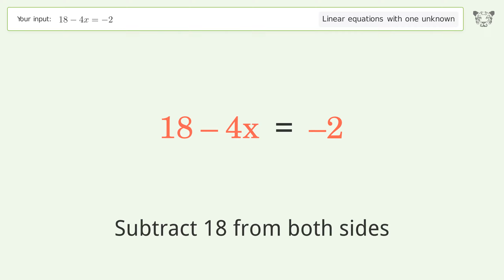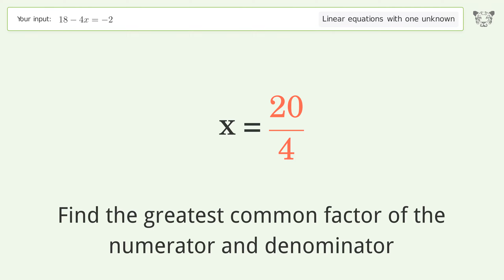Linear equation with one unknown: Solve 18-4x=-2 step-by-step solution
for a step-by-step and more tips and tricks for dealing with linear equations with one unknown.